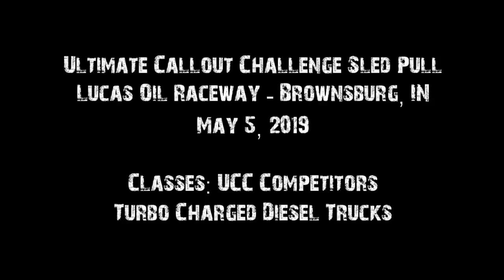Truck Pulls! 2019 Ultimate Callout Challenge Sled Pull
Ultimate Callout Challenge Sled Pull
Lucas Oil Raceway - Brownsburg, IN
May 5, 2019
UCC 2019 Event

The UCC was in Brownsburg, Indiana at the Lucas Oil Raceway for the 2019 Ultimate Callout Challenge! This was part of a 3 day event, which included drag racing, dyno competition, and sled pulling. UCC competitors gave it their all during the pull on a dirt track inside the Lucas Oil Raceway oval. A few trucks had some issues, as it was a tough track to tame. Some made really great runs though. Lots of action out there on the track for the final day of UCC competition. Enjoy!

Classes: Turbo Charged Diesel Trucks